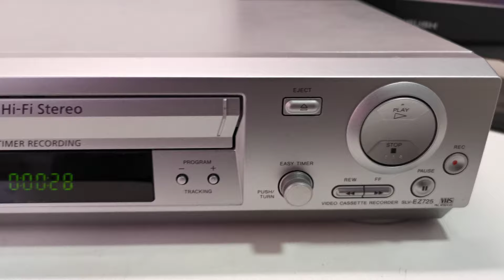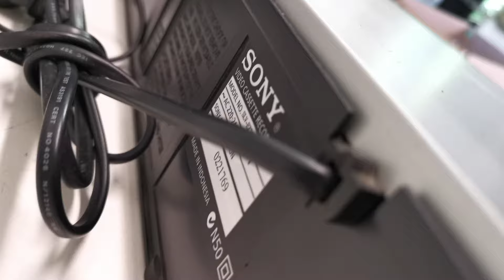SONY SLV-EZ725 6 Head Hi-Fi VCR Video Cassette Recorder Player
Selling this SONY SLV-EZ725 6 Head Hi-Fi VCR Video Cassette Recorder Player. In good working condition and a quality player by Sony. The photos you see of the items on our site are of the condition and actual unit available you will receive. You are welcome to inspect the item and please ask all questions before buying, it will be sold as is. Thank you.

Product Information:
Model: EZ725
Type: 6 Head Video Cassette Recorder
HiFi Stereo
Digital Auto Tracking
2 x Video & Audio Input (Front & Back)
1 x Video & Audio Output (Back)
RF Input
RF Output
Remote Control: None
Dimensions: 430W x 240D x 90H mm
Weight: 3 kg